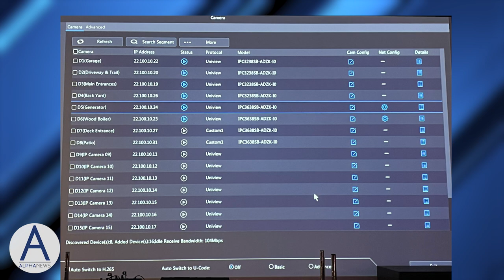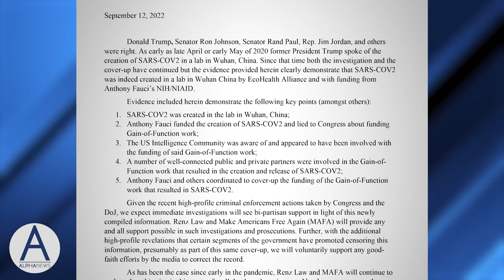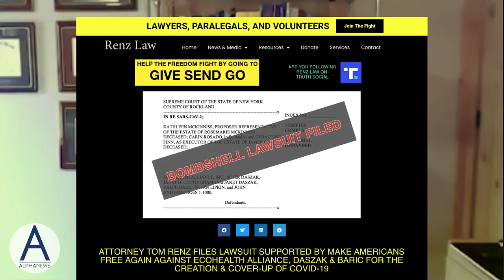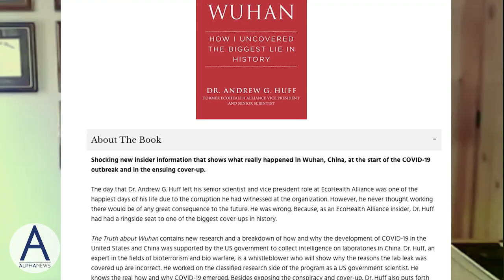Wuhan whistleblower: Not 'one bit of evidence' that COVID-19 'naturally emerged'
Liz Collin Reports | Ep. 30

Dr. Andrew Huff’s expertise in bioterrorism and pandemic preparedness left him no choice but to blow the whistle when he put together the pieces of the COVID-19 puzzle.

Since speaking out last fall, Dr. Huff has been “repeatedly hacked,” put under surveillance, and tailed, acts that seem “over the top” for simply speaking the truth, he said in a recent interview on Liz Collin Reports.

Huff is the former vice president of EcoHealth Alliance, an Army veteran, and the author of a forthcoming book from Simon & Schuster called, “The Truth about Wuhan: How I Uncovered the Biggest Lie in History.”